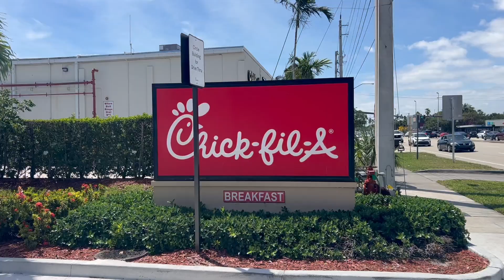Stock Video Of Chik-fil-a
Stock Video Of Chik-fil-a restaurant